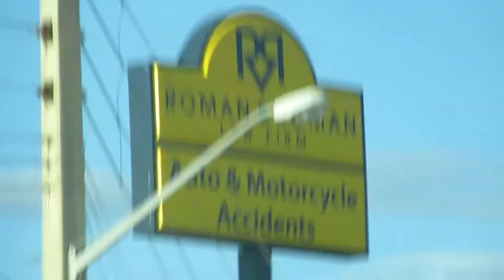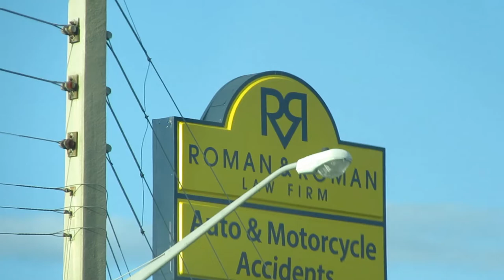I am Back And Seeing Red Balls At Target